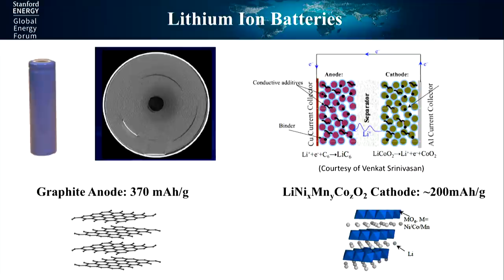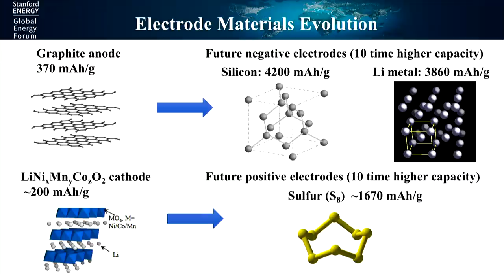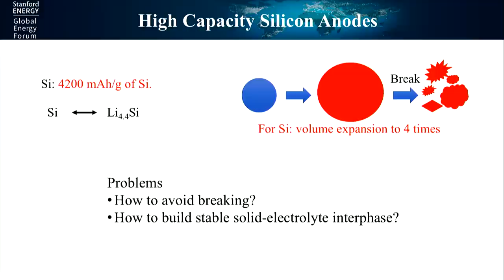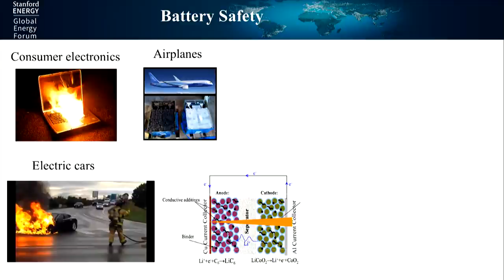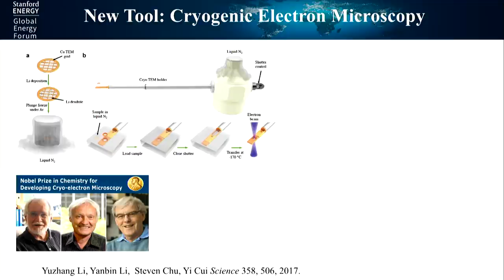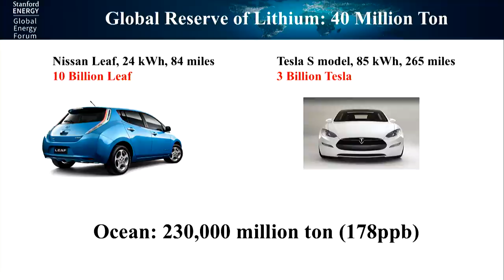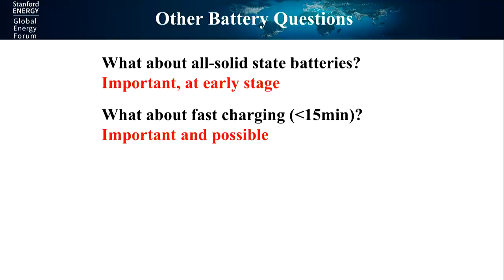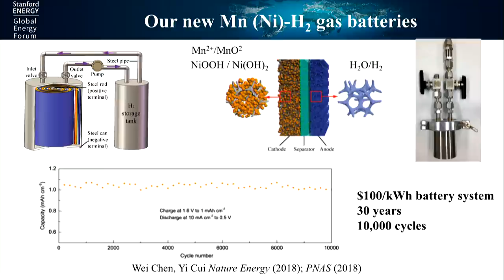Gamechanger: How Far Can Batteries Go?